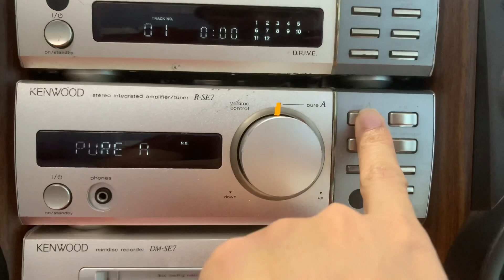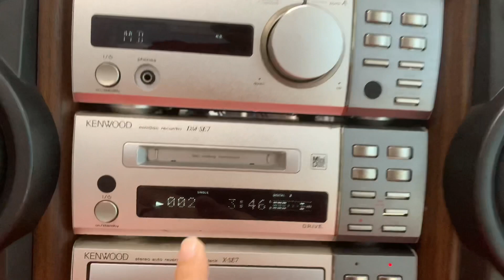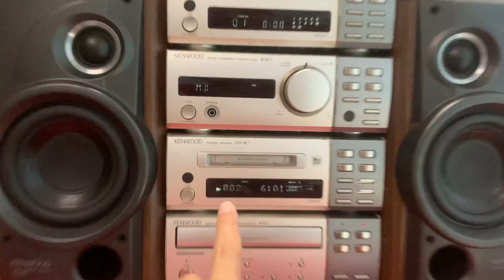GIÁ 4 Triệu📌KENWOOD SE7, có OPTICAL giải mã KO MỒI, full chức năng,nhận gắn Bluetooth☎️0931.008.099